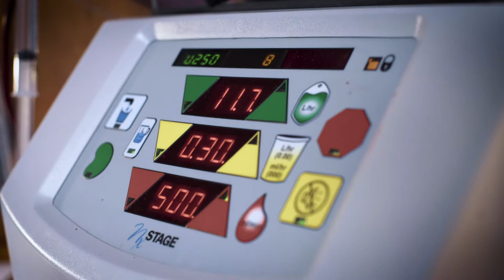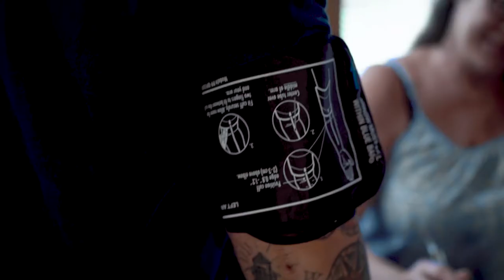Demystifying Dialysis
UF Health education program shows patients that in-home dialysis can change their lives.